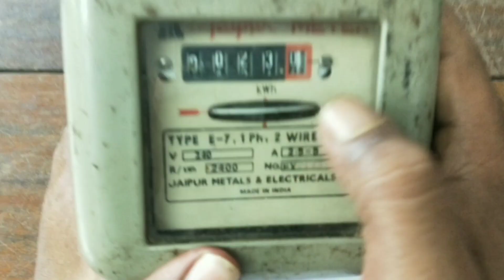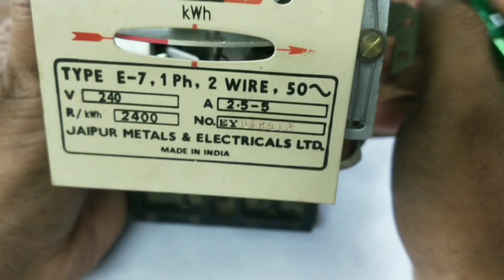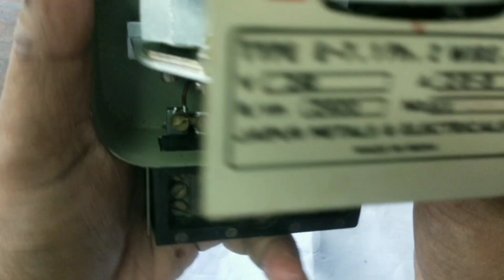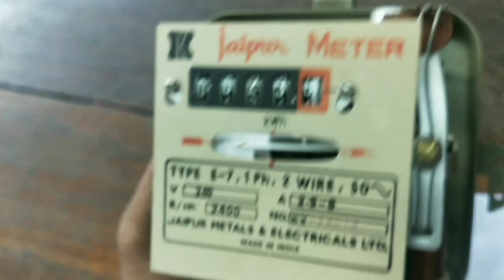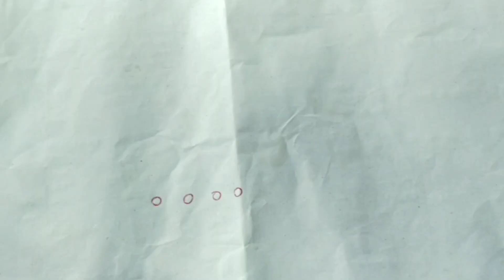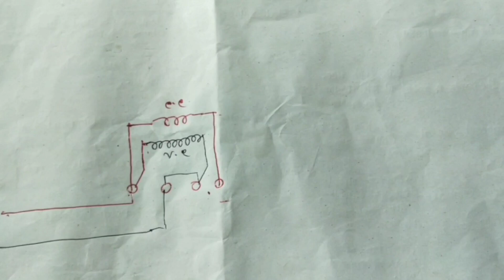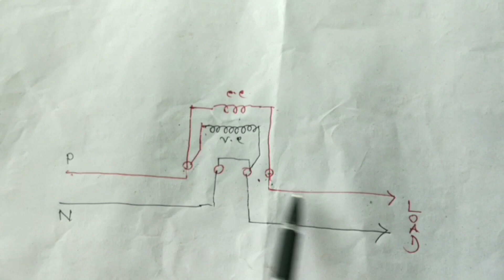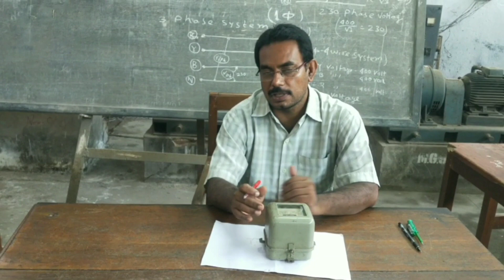Internal Construction of Energy Meter/KWH Meter.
Internal Components of Single Phase Energy Meter Induction Type & Their functions in brief.